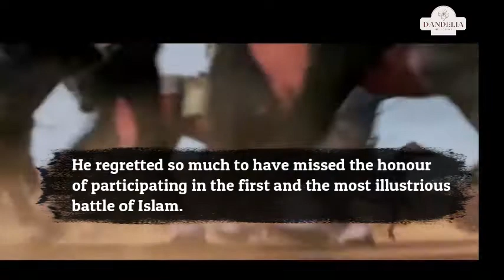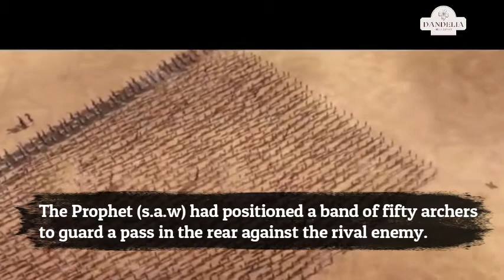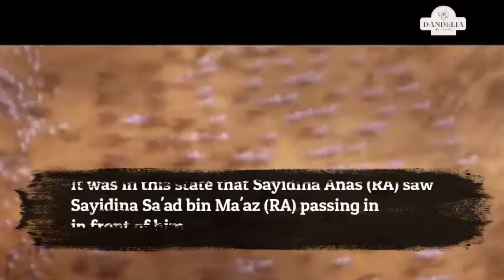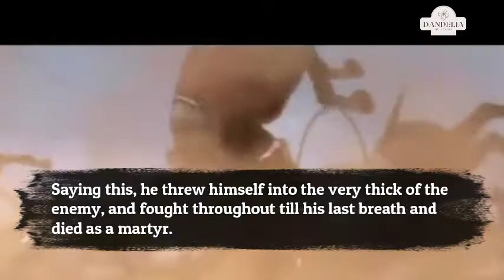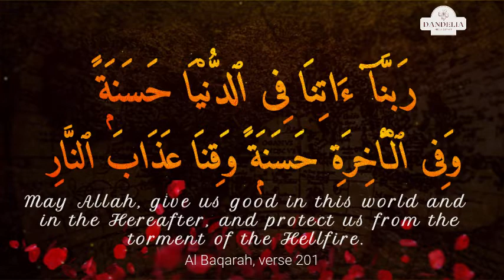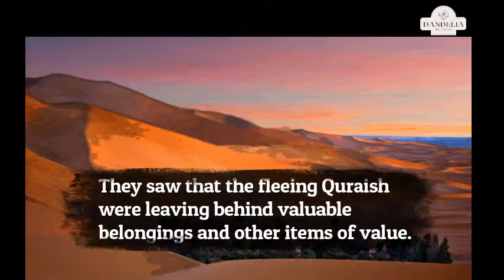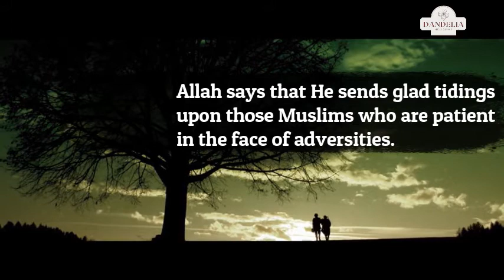4 Lessons from QURAN STORIES | Martyr of Annas ibn Nadhar (r.a)- Fragrance of Paradise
This video illustrates a bite sized story about a companion of the Prophet s.aw- Annas ibn Nadhar RA. He was martyred in the Battle of Uhud and smelt the fragrance of paradise from Mount Uhud before he died.

ABOUT:
♥ In this channel, we compile the Quranic learning points and practices from various Islamic lectures into bite sized videos just like a journal.

♥ So whenever you feel lonely, lost or  just need a spike of Iman boost to meditate, just pick a video from the playlist.

Reference: Fadilat Amal/ Fazail Amal by Maulana Muhammad Zakariyya
Video Illustration:
Mudassar Yaqub
Pecinta Perang Badar